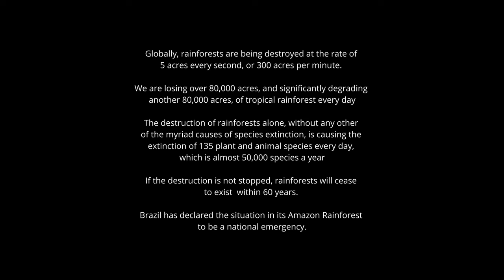Better Way - ft Nick Endacott-Gibb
Here's the latest song I've produced, performed and co written with my client Kennie Murray for Amazon Watch.

This song is a message to all humanity about the implications of deforestation across the Amazon and around the world which has now reached the tipping point to our very existence on our beautiful planet.

Cover art by Jacqui Andrews.

©Ken Murray/Nick Endacott-Gibb 2024